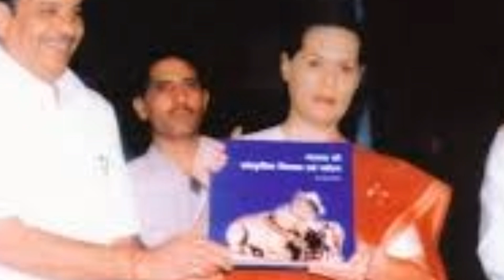ರಾಹುಲ್ ಗಾಂಧಿ ಎಡವಟ್ಟಿಗೆ, ಕಾಂಗ್ರೆಸ್ ಪಕ್ಷ ಬಲಿಪಶು !!! ಇನ್ನೂ ಕರ್ನಾಟಕದ ಕಾಂಗ್ರೆಸ್ ಗತಿ ಏನಪ್ಪಾ | Congress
"Welcome to "V1tv Kannada" your hub for Kannada and Karnataka news updates! We provide timely information on politics, culture, economy, and more from across Karnataka. Stay informed and connected with us. And We also share Interesting Facts and Useful Information vides in Our Lovely Kannada Language

Any suggestions , Pramotion  & Copyrights  Please Reach Us. Our channel Admin Will replay you  Thanks in advance
Recommended Videos

ಎಲ್ಲೇ ಇರು ಹೇಗೆ ಇರು ಎಂದೆಂದಿಗೂ ನೀ ಕನ್ನಡವಾಗಿರು♥️

🖊️🖋️ ನನಗೆ ಇಷ್ಟವಾದ  ಒಂದು ನುಡಿ ...❣️
ಎಲ್ಲರೂ ಚೆನ್ನಾಗಿರಬೇಕು ಅದರಲ್ಲಿ ನಾನು ಒಬ್ಬನಾಗಿರಬೇಕು ❣️  ತಂದೆ ತಾಯಿ , ಗುರು ಹಿರಿಯರ    ಆಶೀರ್ವಾದ ಇದೇ ನಮಗೆ ರಾಮರಕ್ಷಾ 🙏